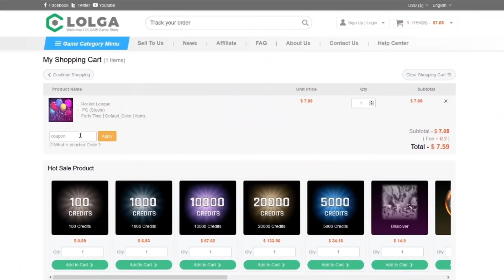TOURNOI SSL AVEC DEUX JOUEURS PROS !! EPISODE #1 (ROCKET LEAGUE)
On fais un tournoi ingame avec Kassio et Extra.